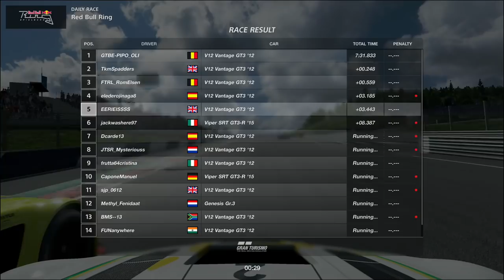Gran Turismo Sport: This Car Levelled Out The Playing Field